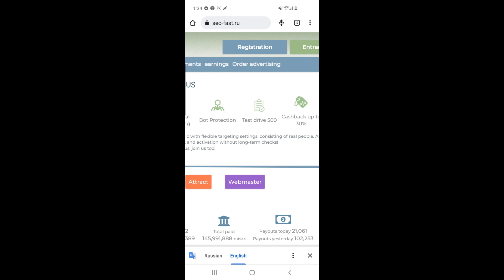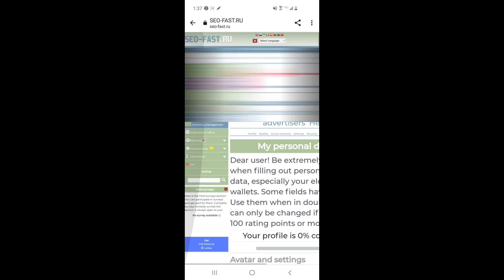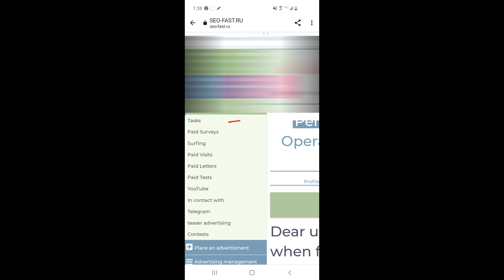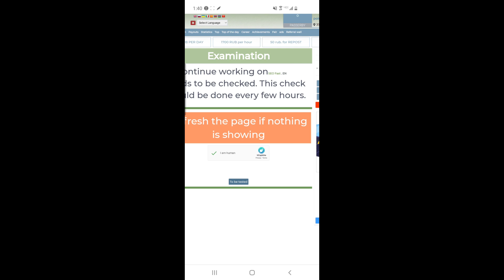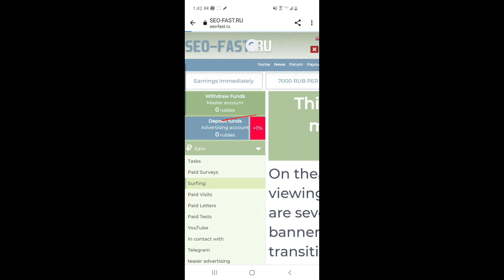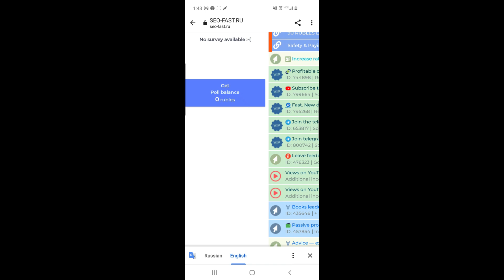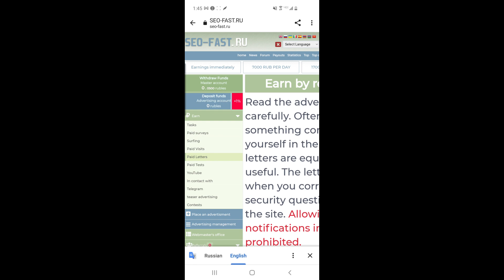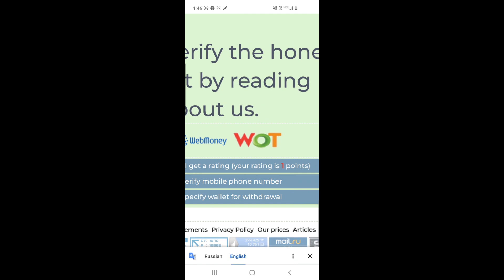ইনকাম ৭০০ টাকা | Earn 7$ In 5 minutes | Make money online